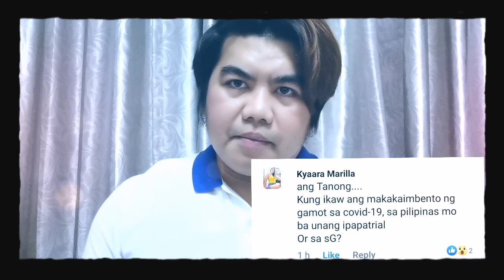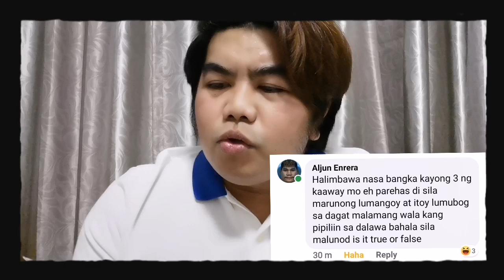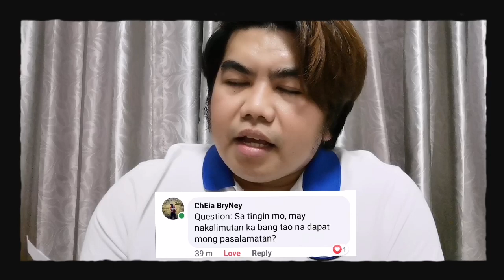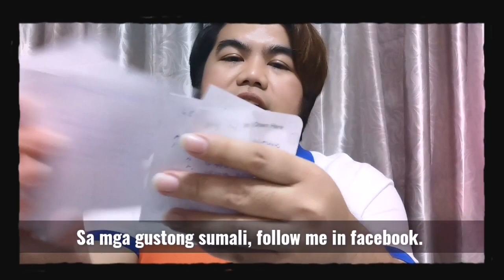ARNything Under the Sun | 3rd Q&A Vlog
Grabe mga tanong! Pang job interview but I answered them sa vlog na 'to.😂 Sana magustuhan niyo pa rin ito at may matutunan kayo kahit pano. Kung may napulot kayo i-comment niyo naman po sa baba👇para kung wala ititigil ko na 'to😜

Congratulations to the winner of Php500🎉Gusto mo rin bang manalo?

Stay Home. Stay Safe. Stay Arnmazing ❤️